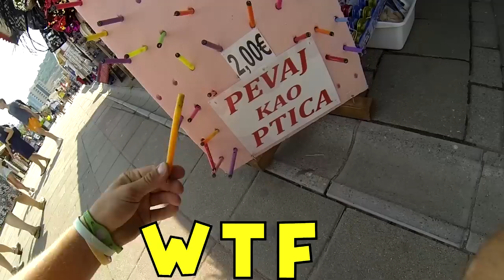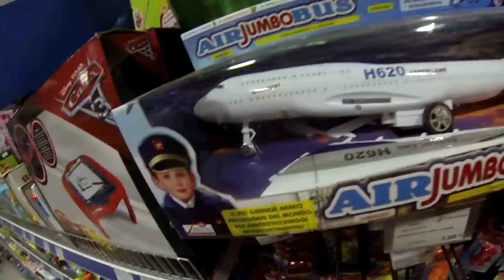TROŠIMO MOJU UŠTEĐEVINU 8. 💸 😱